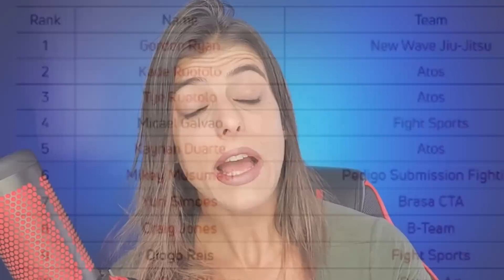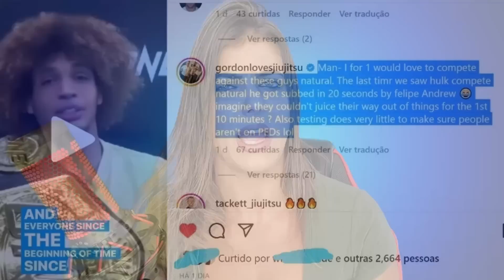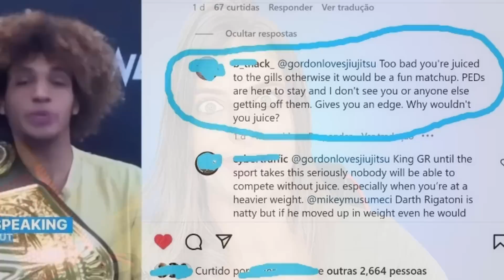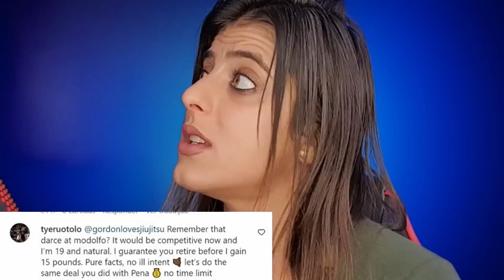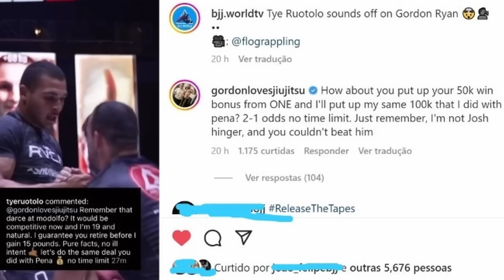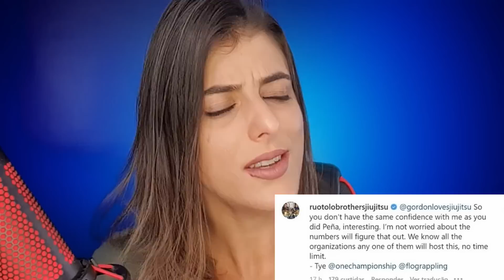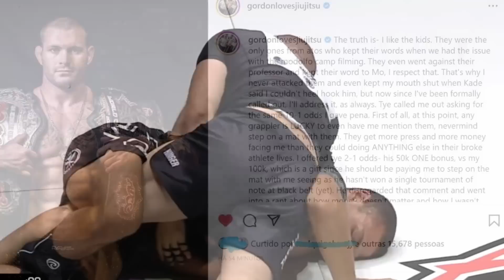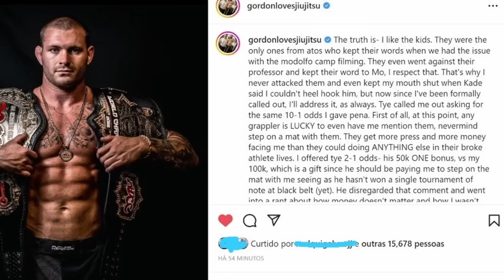TRETA - GORDON RYAN FOI DESAFIADO PELOS IRMÃOS RUOTOLOS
VAI VIAJAR? É COM A